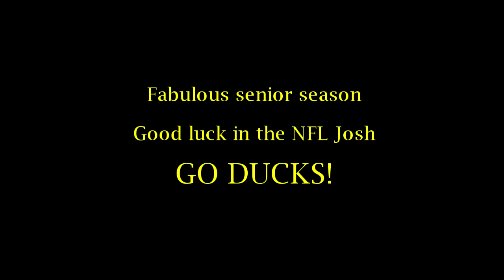Josh Huff 2013 Highlights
No monetary value is derived from this video. It is only for the enjoyment of Oregon Duck football fans who have no access to television such as the folks in the Armed Forces around the world.

Josh Huff 2013 Highlights. Enjoy the best plays Huff had in 2013.

GO DUCKS!